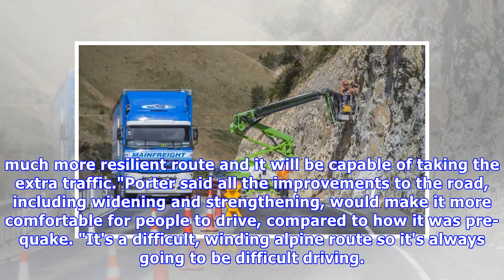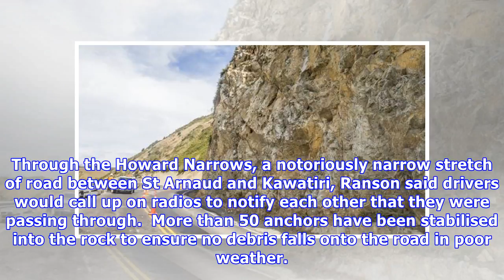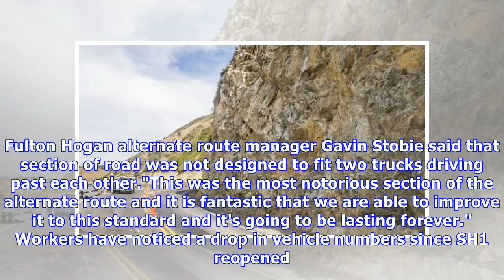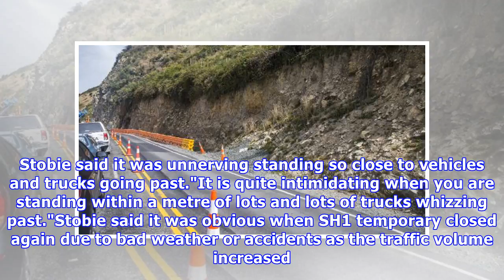The straight and not-so narrow: $60m goes a long way on 'alternate highway'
EMILY HEYWARD Last updated 06:58, February 19 2018 Gavin Stobie at Howard Narrows, along the alternate highway, which has been widened to make it safer. A South Island road thought difficult to drive at the best of times has been given a $60 million upgrade, making it more "resilient" and safer for ...